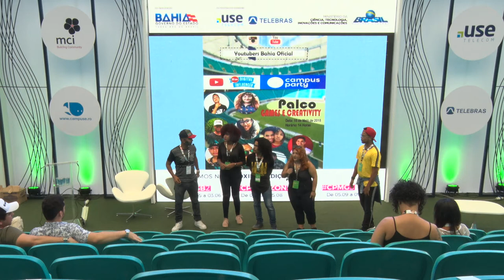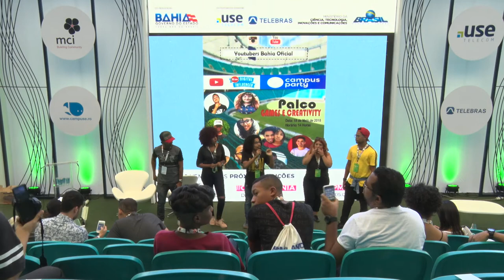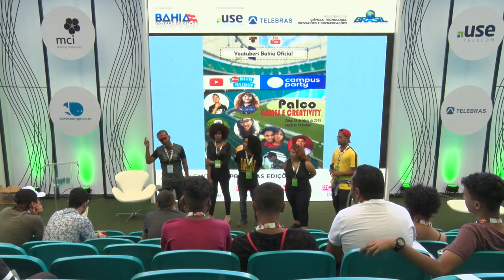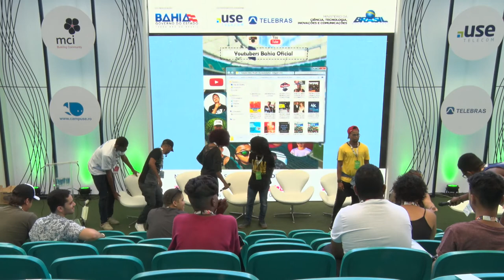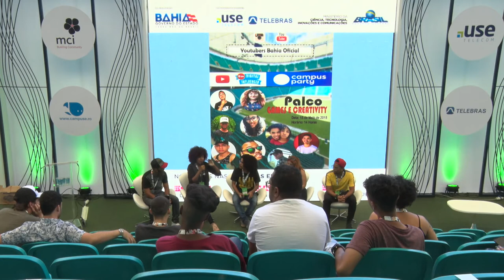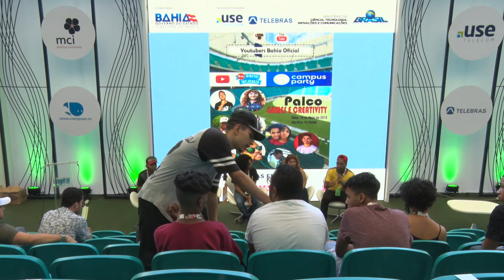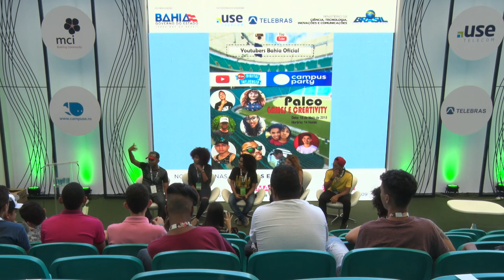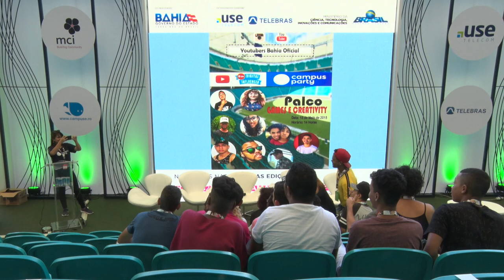CPBA2 - Games & Creativity - 18/05/2018 - Criador de conteúdo na Bahia P2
CPBA2 - Games & Creativity - 18/05/2018 das 14h às 15h45 - Painel: como ser criador de conteúdo na Bahia

Criadores de conteúdo da Bahia dividem com o público os desafios, aprendizados e histórias de sucesso de suas carreiras.  Carla Galrão, Kath Giovanna,  Marcus YBA, Jéferson Finatti, Isabela Salles, Yuri Alves, António Fernando, Maurício Sales,  Israel Lopes :